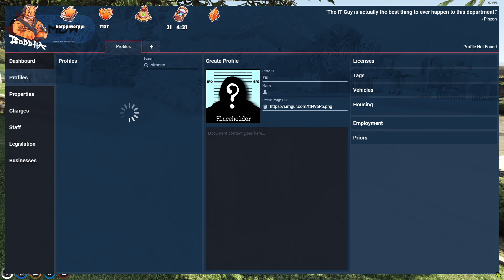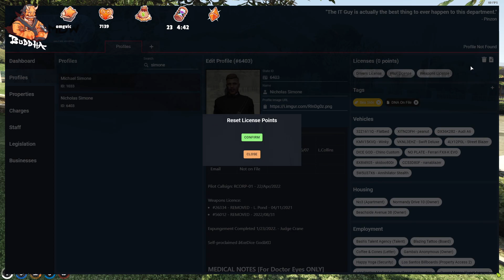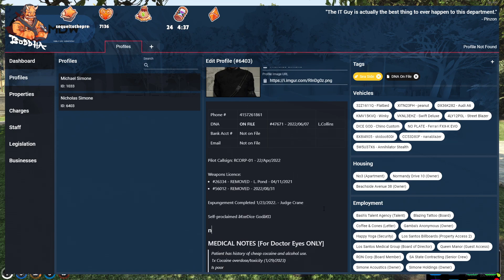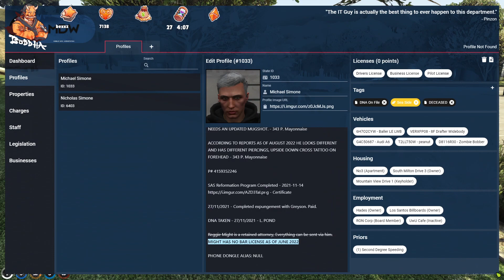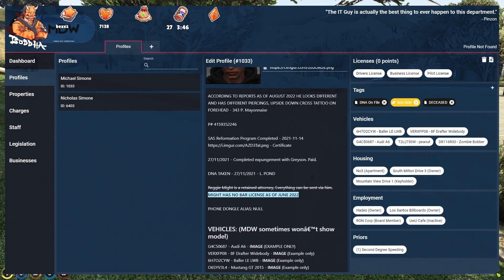Lang Tells Cleo That Michael Simone is ALIVE! | NoPixel CB RP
If you enjoyed this clip from a Grand Theft Auto V Roleplay Streamer, you might enjoy the original streamer's content as well, go check them out!

For Commenters:
Please no toxicity in the comments, we are all here to have fun, any toxic commenters will be banned without warning.

For Streamers:
If any streamer wants me to remove one of their clips, please let me know and I will remove it immediately.